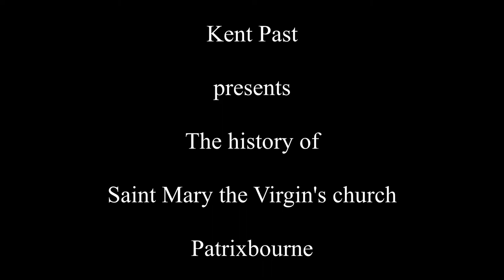The history of Saint Mary the Virgin's church Patrixbourne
A brief history of Saint Mary the Virgin's church Patrixbourne Kent